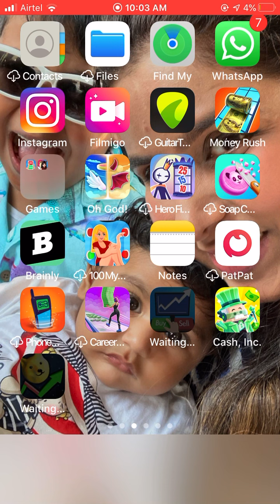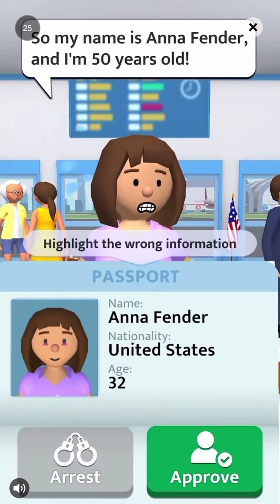My first gameing video